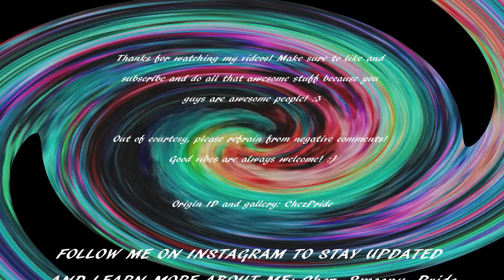Sims 4 Lesbian Lover 100 Baby Challenge: S2EP78 (Aged Up Twice In One Episode?!)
PLEASE leave me baby names for the challenge! :D

Sims 4 Lesbian Lover 100 Baby Challenge Rules
Written by Chez Pride (and base rules from the normal 100 baby challenge)

1. You must start out with only 1 young adult female to be the mother (any traits)
2. You must have 100 babies. You cannot get impregnated by the same person twice.
3. The child does not count towards the 100 unless they make it to a young adult. Once a young adult they may be moved out
4. At the start you must start out with 30,000 (or 20,000 if you want. But you may have 30,000) and may either buy or build a house. Once you get more money you may expand upon your house.
5. You must have at least one bed per child/teen.
6. Once you have a lesbian lover you may have them try 3 times for a child. Through any way a sim can have a child. Adopted children and other meathods besides getting pregnant  (ONLY from your LL)
7. Once your LL moves in with you they must be at work or away from the house when you are woo-hooing to get pregnant. Or you must go to another location besides your lot.
8. Fathers cannot move in with you.
9. Your mother cannot have a job. You can make money other ways. Though, your LL may have a job. But you are not allowed to help her with it in anyway besides getting her there in a good mood. Teens may also have part time jobs.
10. Once your LL reaches the time they are an elder you may either break up with them and move them out, be with them until they die, or kill them off.
11. Once your mother becomes an elder you may keep her in the house hold or not. But she must choose a daughter from the current household to take her place.
12. Aging must be on a normal life span.
13. Babies can not be aged up early. Must wait until it says it is their birthday. Not ALMOST their birthday! Or when say it is their birthdays on the calendar from Sims 4 Seasons.
14. Children and teens can be aged up when they get an A in school or it is their birthday.
15. You may not pick your childrens' traits. They must be randomized! Except when you age the next mother up into a young adult you may choose that triat.
16. Except using the money cheat to get the extra 10,000 to start with and once you have reached 3rd trimester you may use MC command center to put her into labor, you may not use any cheats that will effect you in the challenge. (Though, you may save up for the fertile reward at full cost.)
17. If you have a baby that is a super natural (mermaid, vampire, alien, ect.) it counts as two babies towards the total 100 baby count.
18.  Toddlers may be aged up when the movement skill, the potty skill, as well as one other skill of your choice is at level 2.